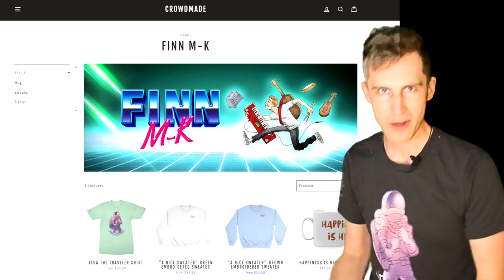CHAOS AND FEAR; or, a meditation in an endless black void; or, an advertisement for my new merch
I'm not kidding, there is for real actual Finn M-K merch! And for the first week, everything is 10% off when you use the code FINNMK10 at checkout.